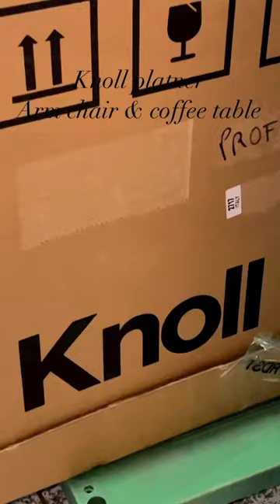Knoll platner chair unboxing